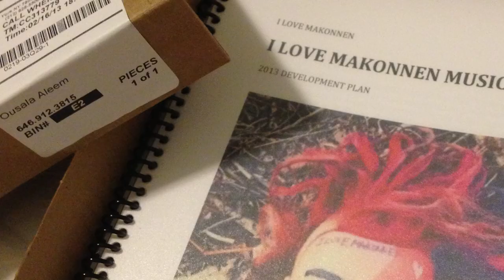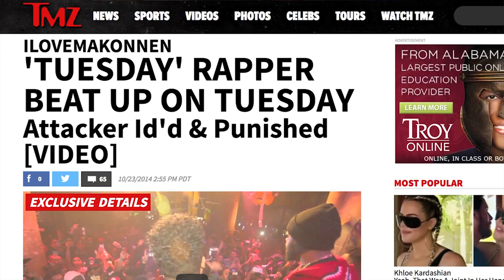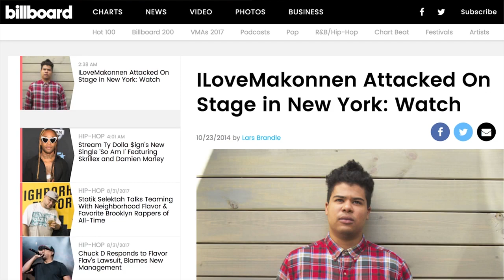How I Wrote a #1 Hit Song with Drake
People still ask me how I got my first platinum record. I was fortunate to go multi-platinum in 2014, with the help of Drake and my first artist iLoveMakonnen, who I signed and managed between 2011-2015. Last year I had a conversation with Ether Da Connect on Skype. Ether is an artist and songwriter from my hometown Brooklyn, NY, who has a song called "WAKA" that's been buzzing for a while. Waka Flocka Flame recently got on the remix of Ether Da Connect's hit song "WAKA", so we share a similar story. I tell Ether the true music industry story about how I managed to co-write the number one Billboard hit song "Tuesday" with Grammy Winning artist and songwriter Drake, which later got nominated for a Grammy Award in 2015. Thanks also to the greats Sonny Digital and Metro Boomin.